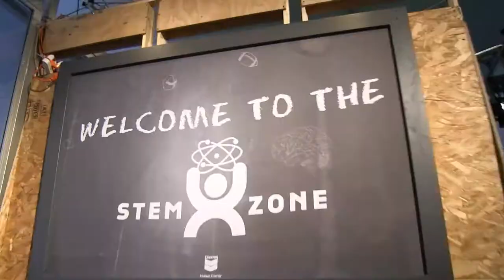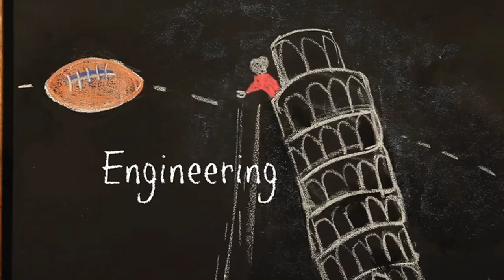STEM Zone Super Bowl XLVII Day 2 Group 57